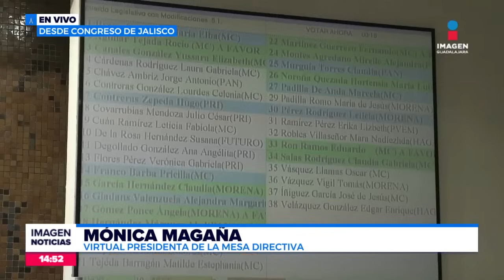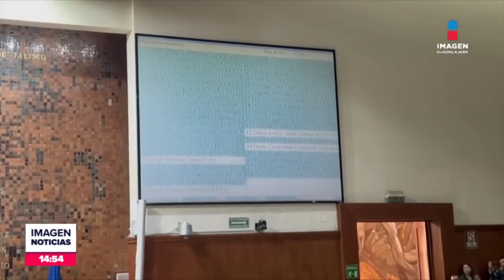Noticias con Fabiola Anaya | Programa completo 25 de octubre de 2024